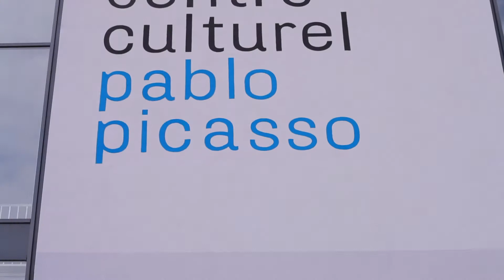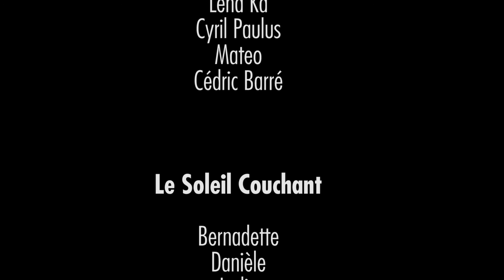Les Marguerites contre Alzheimer - Concert à Homécourt - 6 avril 2014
L'association Le Soleil Couchant - qui s'occupe des résidents Alzheimer du Cantou de Joeuf -  avait organisé le 6 avril un concert au Centre Culturel Pablo Picasso d'Homécourt (54). Ce spectacle avait été monté avec la participation bénévole du collectif d'artistes Les Marguerites contre Alzheimer.

Au programme, trois artistes exceptionnels:
- Lena Ka
- Cyril Paulus
- Mateo